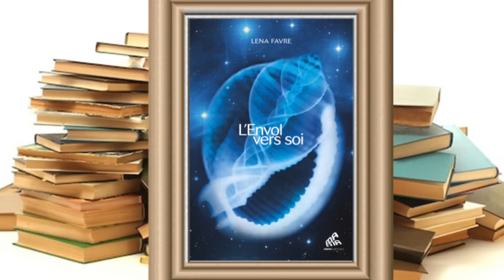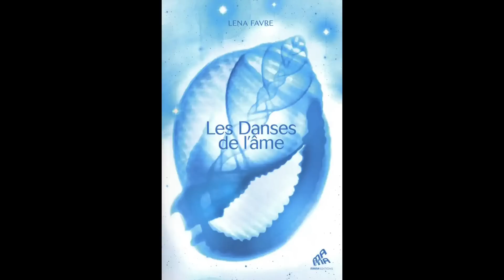channeling - Les danses de l'âme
Lena Favre, Praticienne quantique,  accompagne et favorise la libération des mémoires et blocages en agissant sur plusieurs lignes vibratoires simultanément. Désireuse de favoriser l’ouverture des consciences, elle œuvre afin que tous les règnes puissent se manifester pleinement et collaborent à dessiner un monde d’amour et de lumière.
Elle reçoit des messages individuels et collectifs qui sont un lien entre la Terre, le ciel et les autres dimensions.
Autour de son dernier livre : Les Danses de l'âme
Un outil puissant pour accompagner l’extraordinaire élévation du taux vibratoire de la Terre qui caractérise l’époque actuelle.
« Vous êtes désormais entrés de plein fouet dans un nouveau cycle cosmique et vous rapprochez du point de bascule. Un fort vent vibratoire soulève les pages du cahier et vous ramène là où le bât blesse. Vous ne pouvez plus mentir, ni à vous-même ni aux autres.
Il y a peut-être des moments douloureux, des pics d’adrénaline, des descentes au fond du gouffre. Tout cela est salvateur. Il y a aussi des instants de grâce. C’est durant ceux-ci que vous ressentez qui vous êtes vraiment, où vous entrevoyez l’immense beauté de ce qui s’en vient. »
Transmis en canalisation par Lena Favre, ce dialogue avec un collectif d’êtres de lumière et Pastor, un guide des plans supérieurs, vient compléter les enseignements reçus dans l’Envol vers soi et nous aide à trouver la voie vers notre être multidimensionnel.